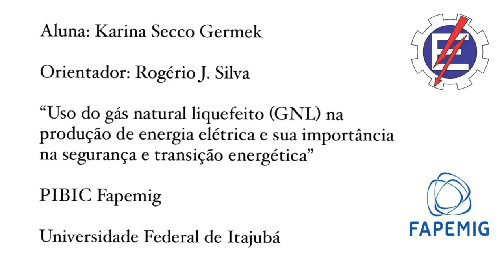Uso do gás natural liquefeito (GNL) na geração de energia elétrica e sua importância na segurança...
Aluno: Karina Secco Germek

Orientador: Rogério J. Silva

Curso: Engenharia de Energia

Programa: PIBIC - FAPEMIG

Resumo:
A pesquisa deste artigo de iniciação científica foi feita com o intuito de se
aprofundar acerca do gás natural liquefeito e diversos aspectos que englobam sua produção, transporte e comercialização. Foram abordadas questões relevantes ao cenário atual de gás como importação, exportação e principalmente a transição energética que muitos países se dispuseram a enfrentar. Ademais, este relatório é de suma importância em virtude que, nesse ano de 2022, a Europa vem enfrentando falta de gás devido aos conflitos entre Rússia e Ucrânia. É nesse cenário que o GNL ganha maior destaque, podendo ser transportado de longas distâncias, permitindo assim, a comercialização com outros países para não mais depender do gás russo. Por fim, com o tratado de Paris firmado por 195 países aumentou a busca por energia limpa e renovável, e o gás natural, sendo o combustível fóssil menos poluente, é um grande aliado na transição energética. Dessa forma, o objetivo principal deste artigo é a revisão teórica da bibliografia disposta acerca do assunto como também de notícias atuais sobre o gás natural, para que assim possa ser feito um panorama geral do GNL no mundo.